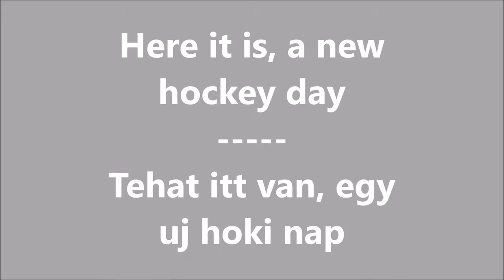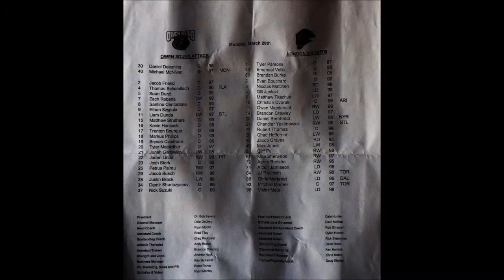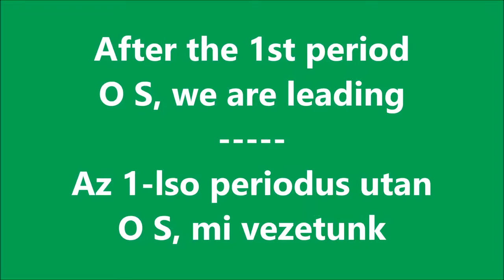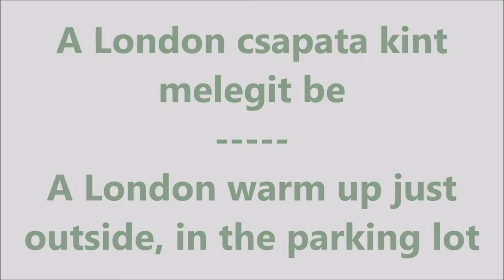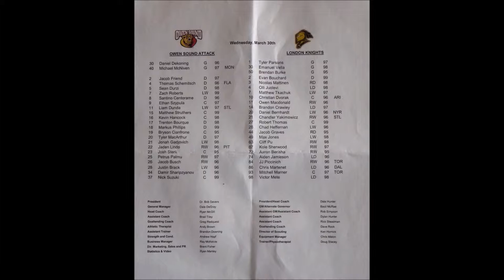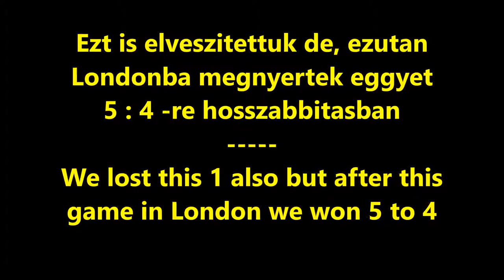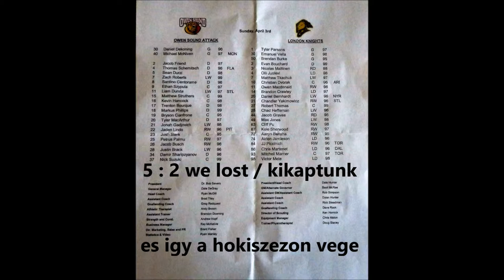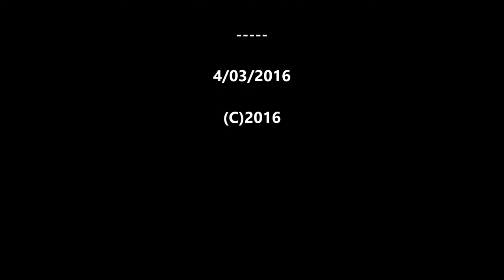ohl hockey 2015-16 season is Over for Owen Sound A's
On YouTube - cseri9 or John Cseri has an account and default settings write-up. ckeyCherry Sports, plays or games that uses a flying Cherry disc. The flying Cherry Frisbee Disc games are using Cherry shape goalposts and discs. Cherry are Team or Individual games, when it is played. In or outdoor, on ice, in water and on the field all season long. Cherry On Ice (TM) is a Registered Canadian Trade Mark name. We produce our own films by Cherry On Ice film productions or ChOIce Co. Films of -Travel logs, music show (group, band or individual), other sport shows. Volunteer work, filming with the Rogers TV - Crew, where I am a Camera, Crew member. Also do filming in the city of Owen Sound's special events that takes place in and around our city or even other countries or cities.